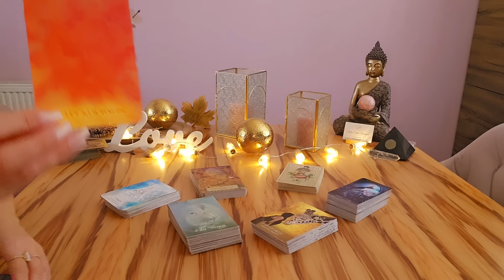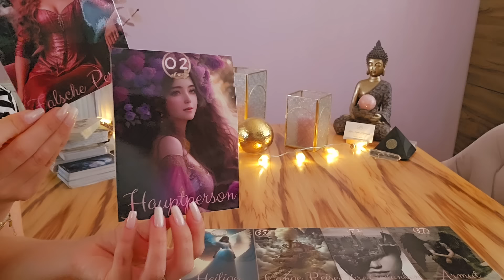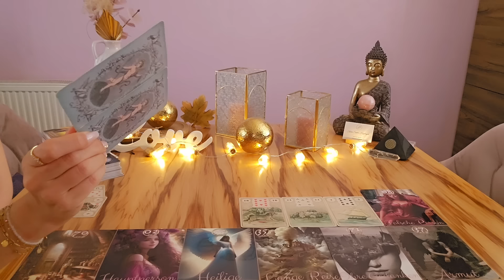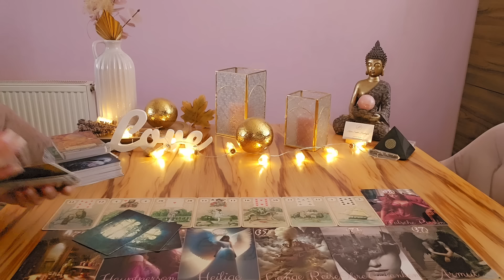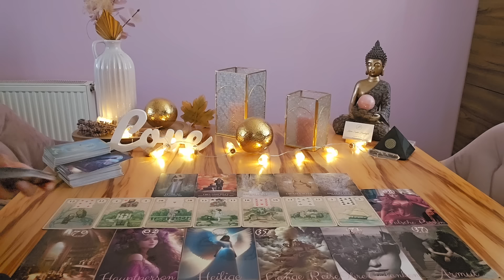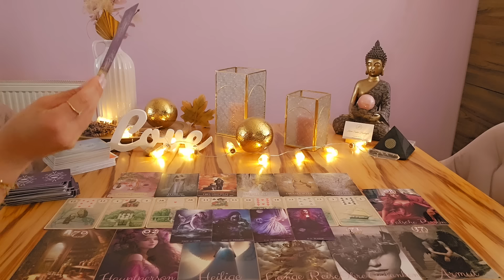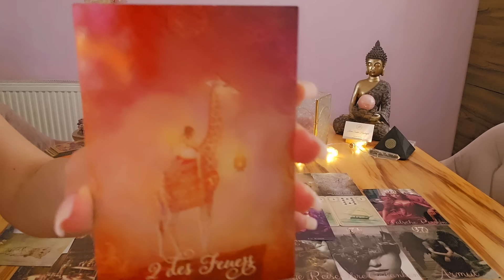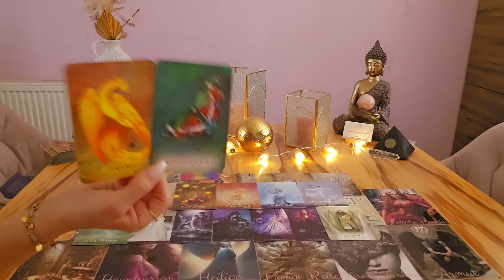🎁 Du AHNST nicht wie AUßERGEWÖHNLICH dein GESCHENK wird - in den nächsten 48 Stunden...🎁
Mein Name ist Karin Sophie Hajdinyak und ich bin seit über 10 Jahren selbstständig im Bereich Einzel- und Paarberatung, Mediation (Familie und Wirtschaft), Channeling.

Buche jetzt deinen Termin um noch 2024 deine Ziele zu umzusetzen 🌸

Ortenhofenstraße 596
8225 Pöllau
Österreich

Folge mir auch bei Instagram für tägliche Tipps rund um das Theme Persönlichkeitsentwicklung und weibliche Kraft 🌟

Bis dahin ganz viel Licht und Liebe,
Karin Sophie

ZU DEN STERNEN 🌟 🌟 🌟 🌟 🌟 MEIN LINK!

kostenlosen Videos! 😘

Karin Hajdinyak

Raiffeisenbank PÖLLAU-BIRKFELD
IBAN: AT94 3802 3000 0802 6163
BIC: RZSTAT2G023

WICHTIG !